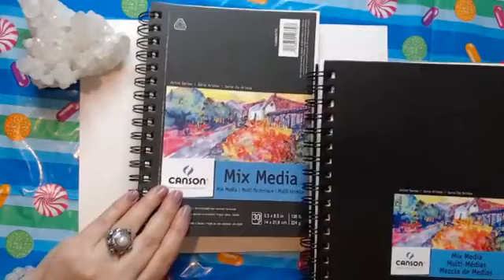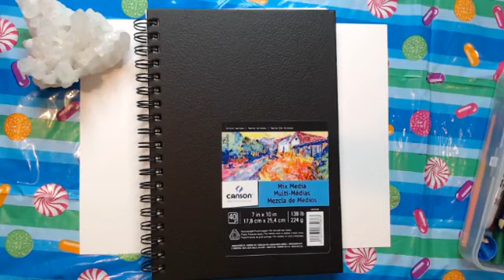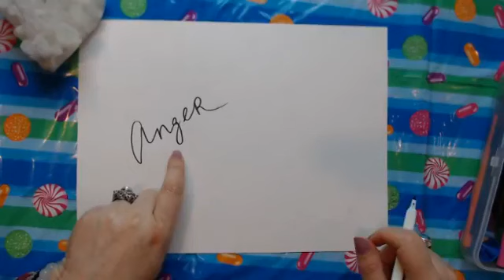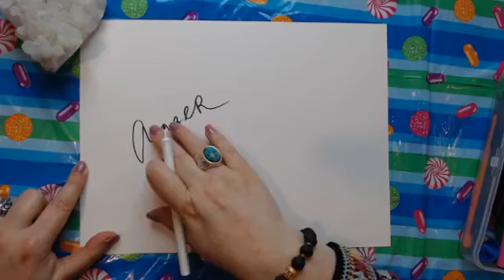NeuroGraphic Arts for Adults - Feel Better 1 Hour Tutorial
Neurographic Arts for Adults - Feel Better 1 Hour Tutorial  is about getting back to the balanced state of mind by dissolving negative reactions to life challenges

If you would like to learn more about Neurographica and Neuroart please watch my basic videos:

Amarna Neuroart is offering an absolutely unique methodology for developing creative solutions to life challenges.